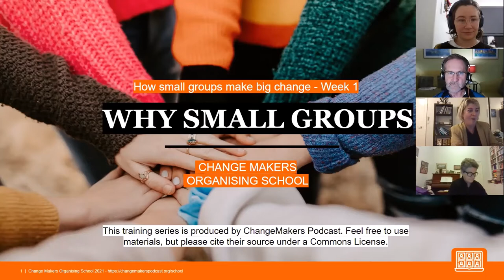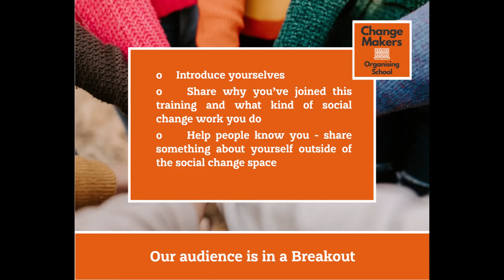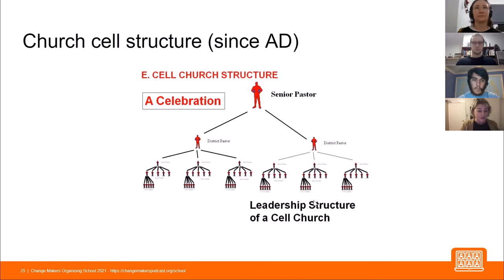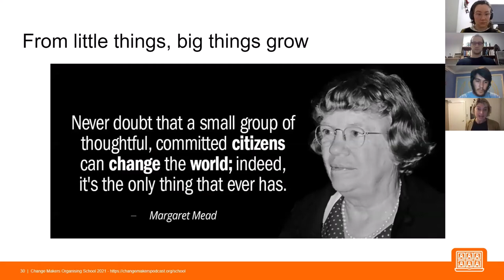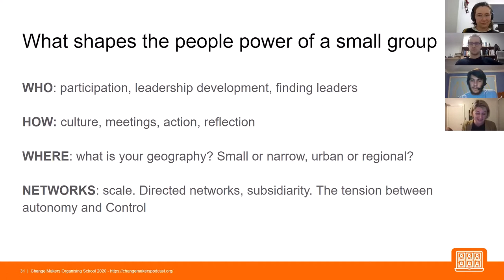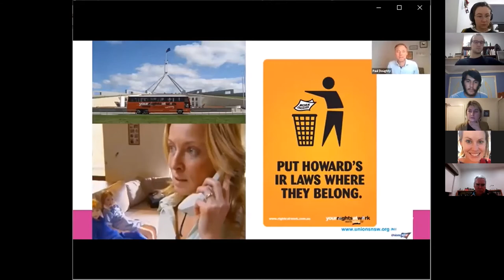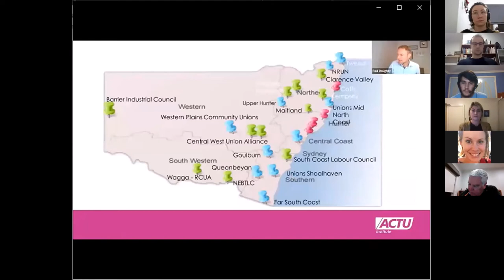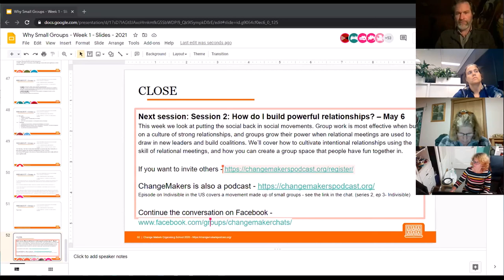Why work in small groups - Week 1 - How small groups make big change - Season 1, 2021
Looking at a history of social movements, we locate and celebrate the role of small groups in winning big change. This session will help situate participants as part of an ecosystem with a long tradition of organising.

We share case studies and stories of wins, as well as consider types of social change group networks and help people begin to understand their purpose and theory of change.

This is part of a nine part training series called How Small Groups make Big Change, an online training that began on 29 April 2021.

This session is chaired by Will Potter, the delivery coordinator for the Changemakers School and a proud Gundungurra man.

Amanda Tattersall - co founder of Changemakers School, gives a whistle-stop introduction to the power of people through the history of social movements.

Special guests include:
Mary Crooks - Executive Director of the Victorian Women’s Trust - designed and led ground-breaking community engagement initiatives, such as the Purple Sage Project.
Paul Doughty, former Your RIghts at Work Convenor for Unions NSW.